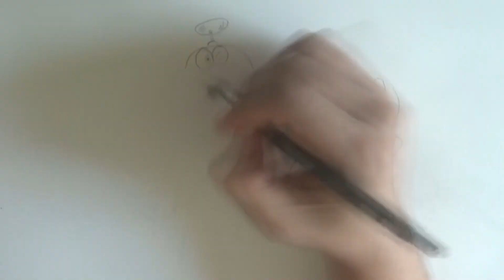도라에몽들(?) 그리기 Drawing Doraemon's